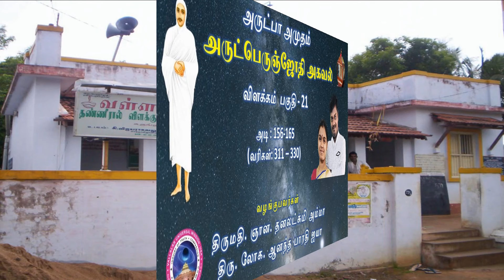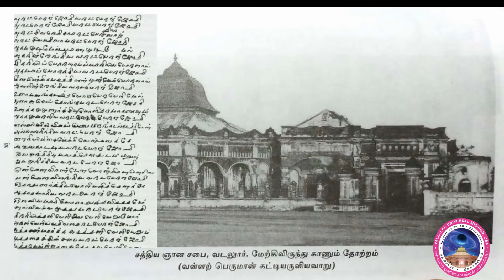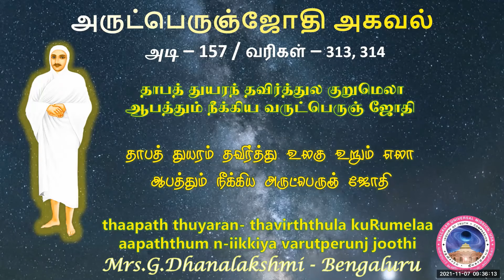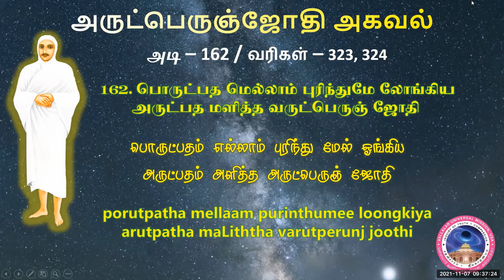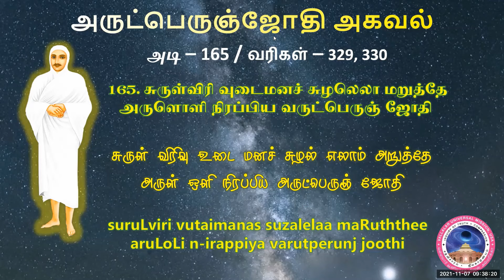Agaval – Part 21 (வரிகள் : 311 -330) - Mr.Ananda Bharathi and Mrs.G.Dhanalakshmi ;"அகவல்" விளக்கம்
அருட்பா அமுதம் - அருட்பெருஞ்ஜோதி அகவல் - விளக்கம் பகுதி - 21 - அடிகள் 156-165; வரிகள் : 311 -330: திருமதி. ஞான. தனலட்சுமி அம்மா, திரு. லோக. ஆனந்த பாரதி ஐயா